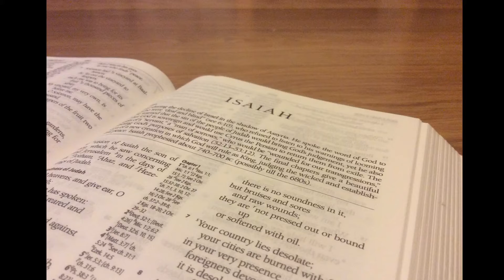Isa 53 7:2:21